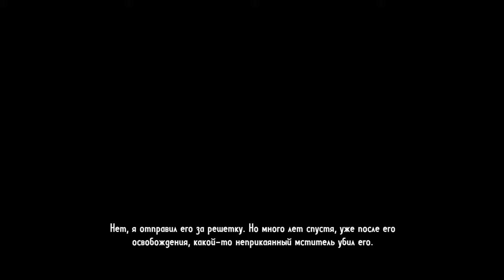Сall of Juarez Gunslinger. #5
Прохождение, завис на дуэли)